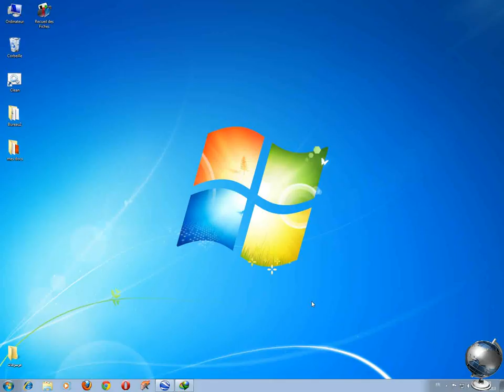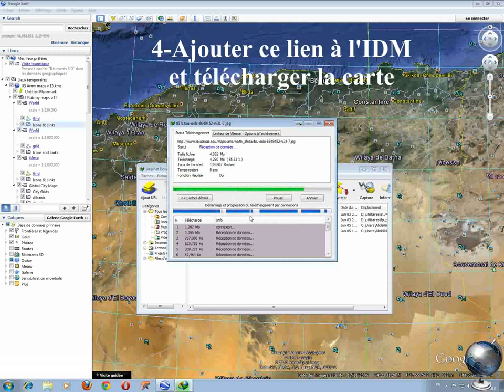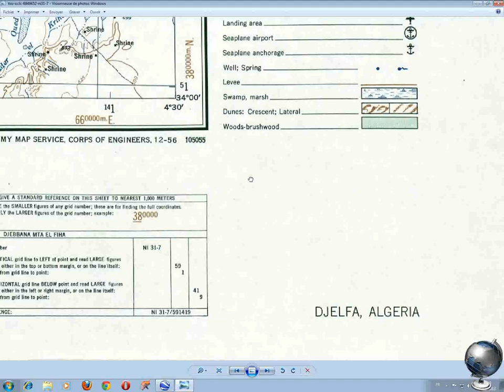Télécharger Cartes d'état major depuis google earth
2-Executer le avec google earth
3-Copier le lien de la carte
4-Ajouter ce lien à l'IDM et télécharger la carte